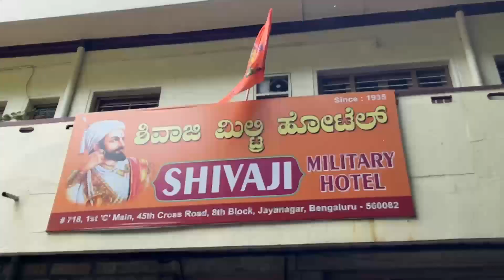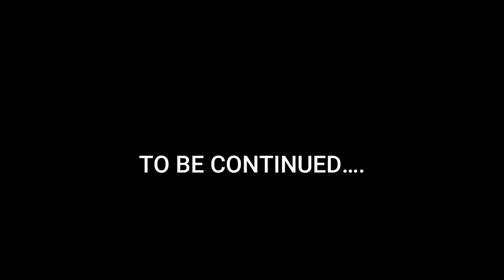BANGALORE THE CHANCERY PAVILION | SHIVAJI MILTARY HOTEL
THE CHANCERY PAVILLION | MUMBAI TO BANGALORE | SHIVAJI MILTARY HOTEL @localquest4158

Hi, I am shailesh pati and this is my vlog, I record random days of my life including lifestyle, Traveling, vacations and everything you would like to watch.